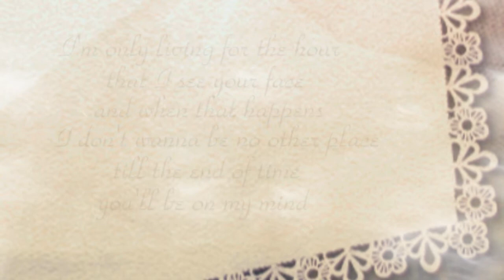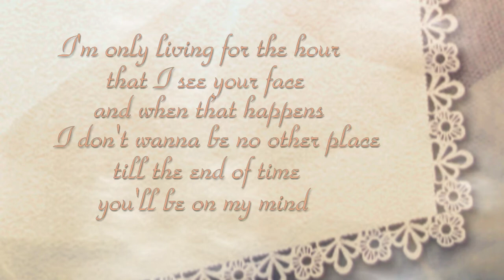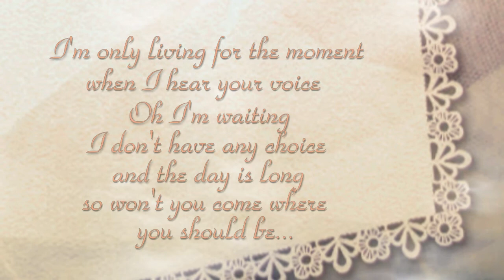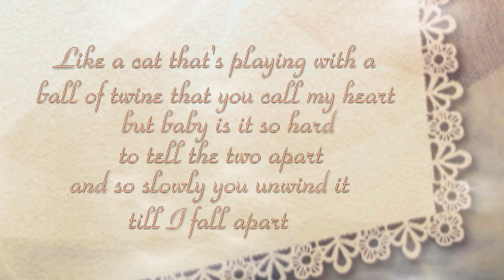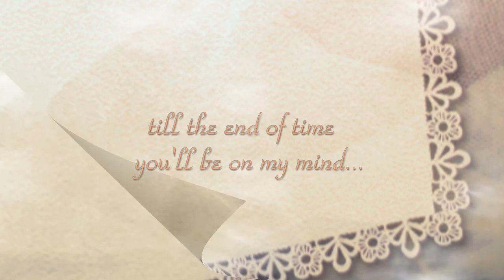Rory Gallagher I Fall Apart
Rory Gallagher 71'
Rory Gallagher was the greatest rock/blues guitarist who ever graced this earth and the likes we will never see again with a profoundly beautiful heart and soul. My life was changed when Rory Gallagher touched it, his magic and affect on people cannot be explained and will live til the end in all of the hearts of those who love him,,,